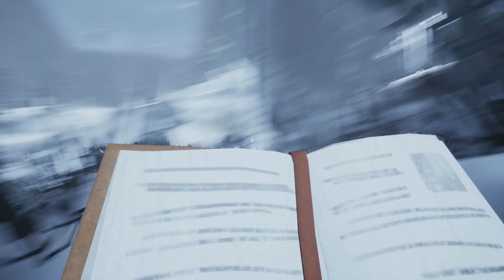NOTRE FRÈRE DEVIENT VIOLENT ! (Hello Neighbor: Hide and Seek #4)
Hello Neighbor: Hide and Seek FR: Let's Play par Dr_Horse.
Episode 4: Notre frère devient violent ! Jusqu'où ça va aller ?

Et n'oubliez pas, un j'aime, un comment', ou un nouvel abonné ça fait toujours plaisir :)